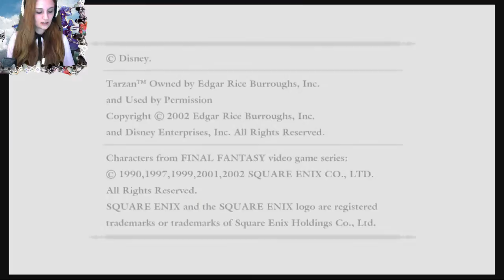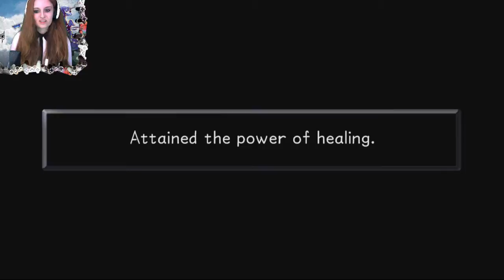König des Urwalds! - KINGDOM HEARTS ♕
An der Seite von Tarzan stellen sich Sora und seine Freunde neuen großen Gefahren und steigen in den Olymp auf! Doch dort warten schon weitere Herausforderungen auf sie!